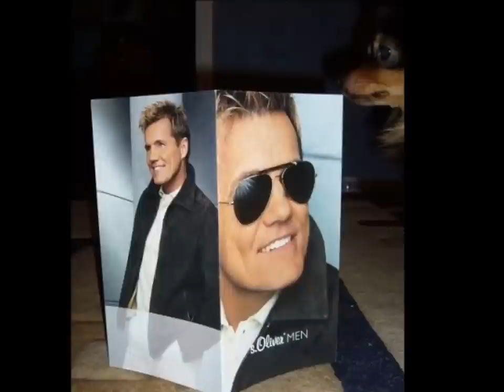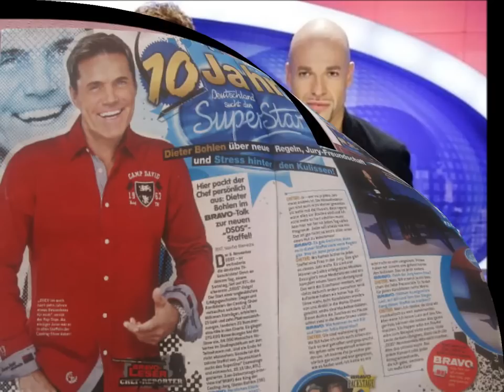Blue System - Dr Mabuse